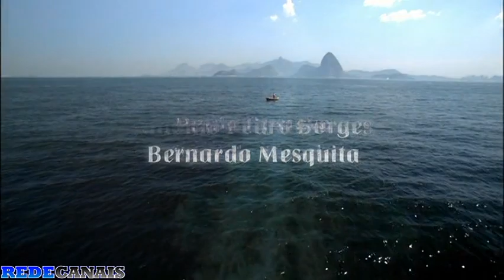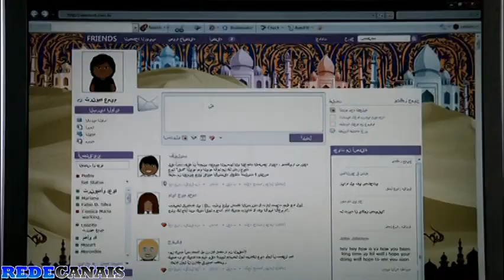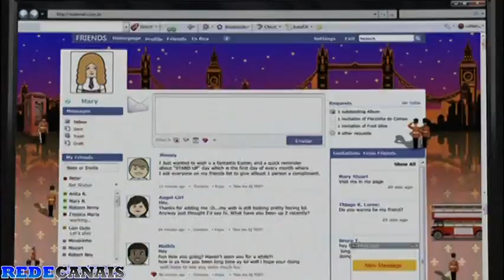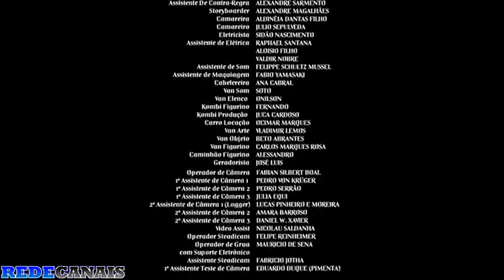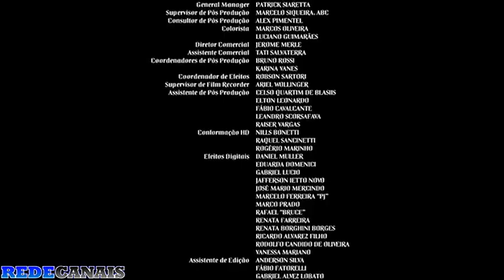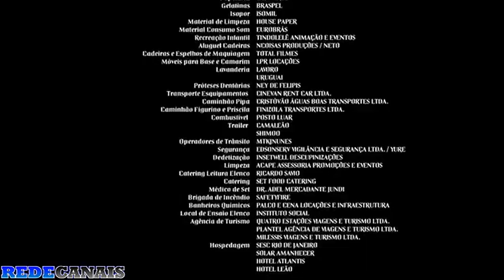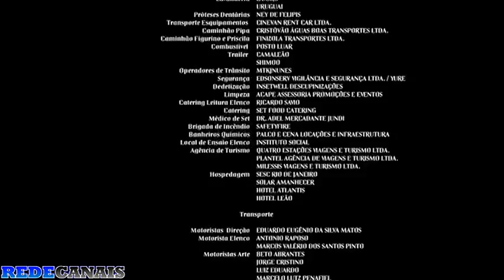Xuxa em o mistério de feiurinha - Filme Completo HD